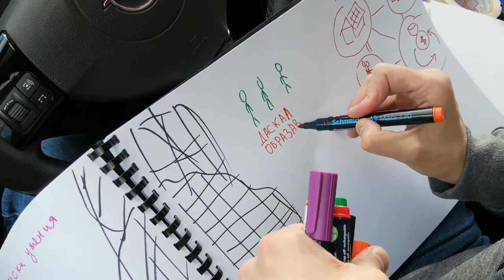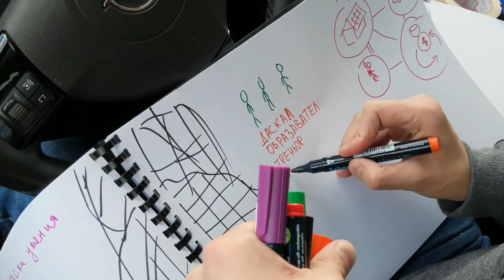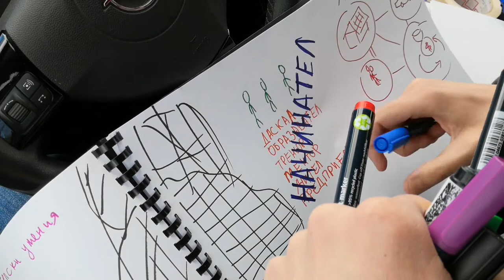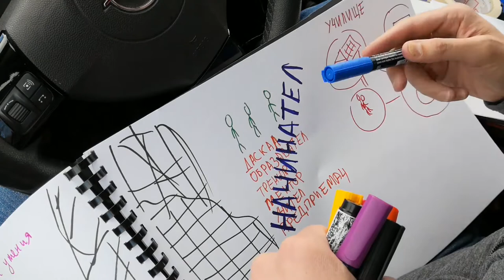Какво мога да направя СЕГА, за да постигна целта си НЯКОГА?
Моите цели са твърде далече, а състоянието в което се намирам в момента не е никак обещаващо – нямам пари, нямам кой знае какви способности и дадености, а да не говорим за негативните страни от характера ми.

Какво мога да направя днес, за да постигна целта си, която е много голяма и може би много далече във времето?

[00:00] Начало
[00:18] Какво мога да направя сега?
[02:31] Лични умения и ресурси
[04:01] Страх и мързел като пречки
[05:22] Необходимост от реформата в образователната система и предизвикателства
[08:10] Нов тип учител - терминология и концепция
[09:43] Предприемчивост и методи за преодоляване на пречките
[12:39] Практически стъпки за постигане на целта
[14:09] Планиране на действия и интеграция на други хора

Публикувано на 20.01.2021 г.